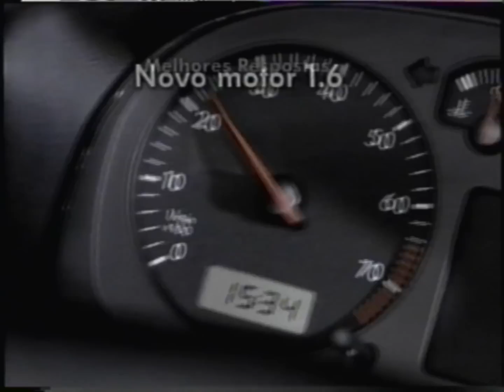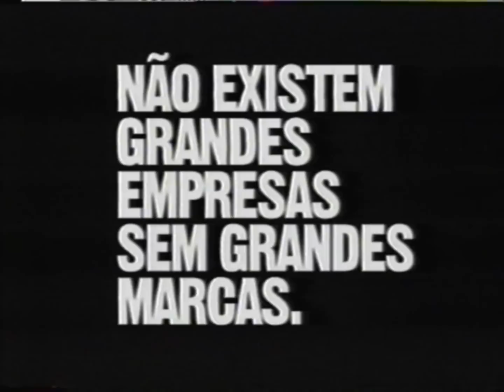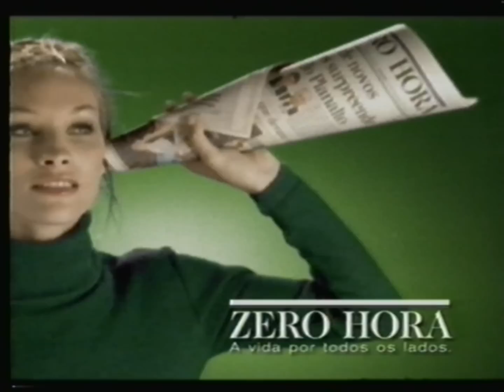Intervalos: Jornal Nacional - Porto Alegre/RS (30/08/2001)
0:11 - Golf (Volkswagen)
0:42 - Nestlé
1:09 - Não existem grandes empresas sem grandes marcas
1:39 - Bradesco
2:10 - 9ª Jornada Nacional de Literatura (Passo Fundo/RS)
3:05 - Zero Hora
3:10 - Chamada: As Fllhas da Mãe (Globo)